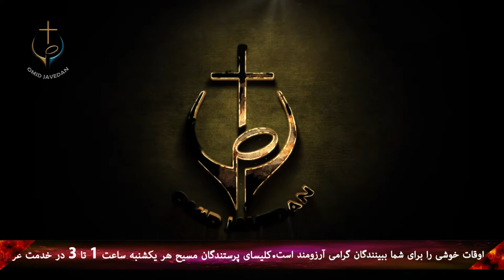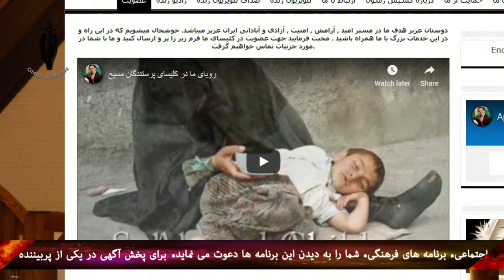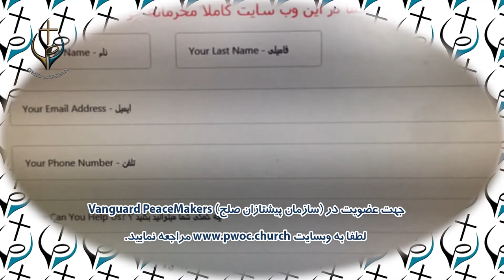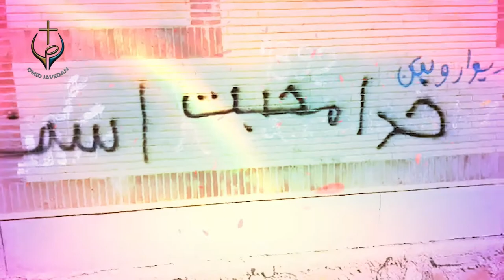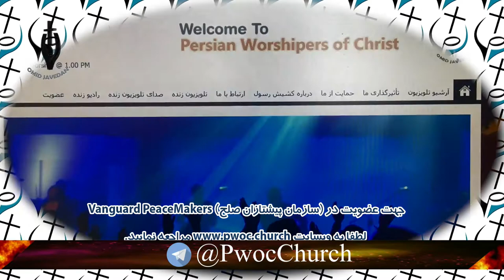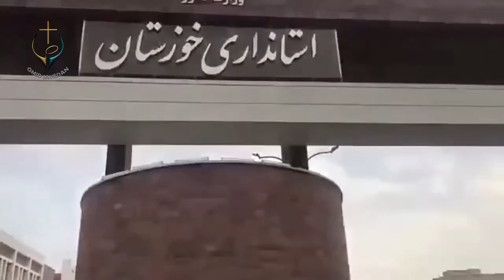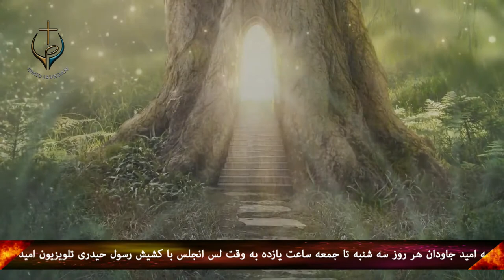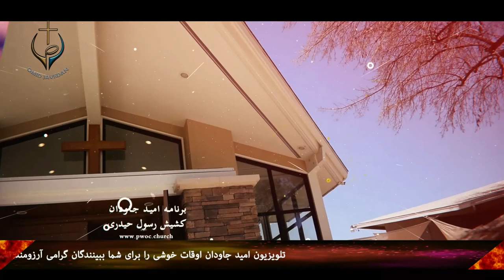PWOC 28 November 2018 برنامه امید جاودان با کشیش رسول حیدری